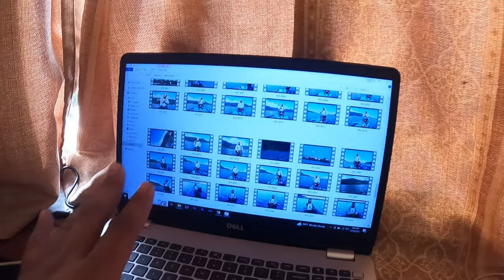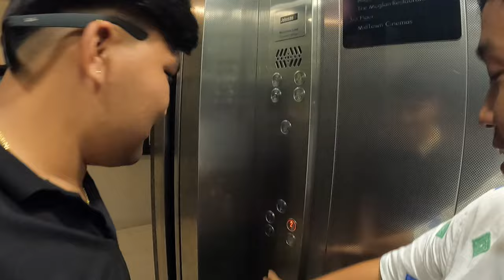Pokhara Day-2 | Masu lover sanga ko vet @prasanna.lama07@prabeshlamagurung8803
Today:-
Lakeside- banks of Phewa Lake, is a popular tourist area in Nepal. It is located in Pokhara, Gandakī1. This area is home to a wide range of establishments such as hotels, lodges, restaurants, bookshops, and souvenir shop.
nature vibes
Pokhara Nepal
Prabesh lama
Masu lover in pokhara
Nepal tourist place
Tourist places in Nepal

Meet With Famous Viral Boy and his team MASU LOVER